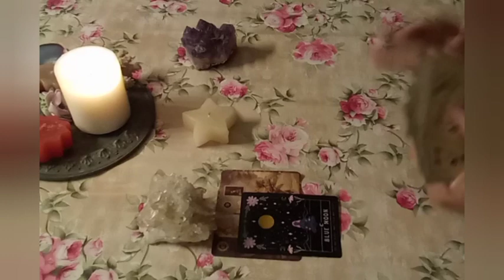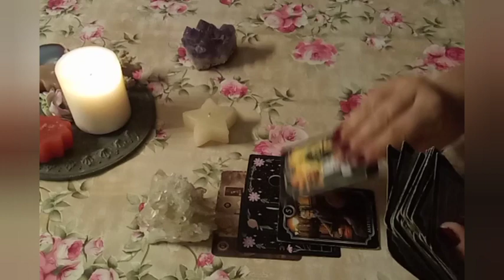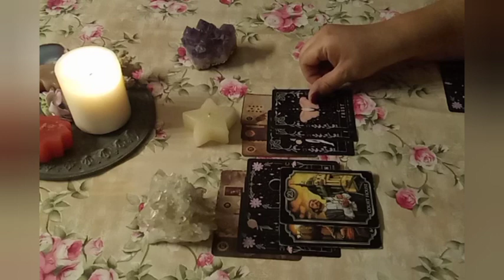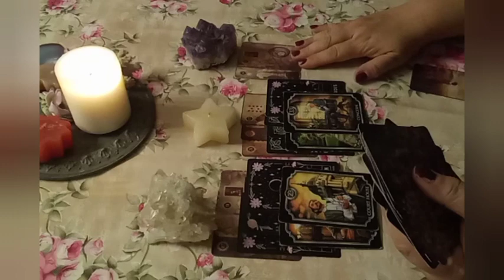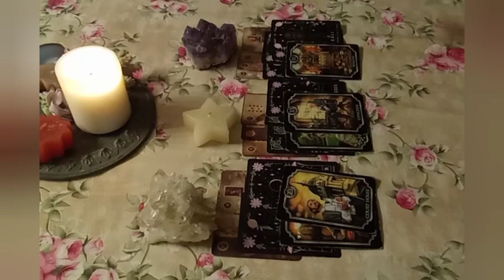*UNA FIAMMA AL GIORNO* ENERGIE DEL 20 SETTEMBRE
Per consulenze personalizzate su registri akashici, astrologici con tema natale individuale e di coppia e stese con oracoli e tarocchi, contattami tramite messaggio (meglio se scritto così la risposta sarà più veloce) su WhatsApp al 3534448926.Se reputi il mio lavoro utile e vuoi sostenere il canale con una donazione: PayPal per essere qui 🌸